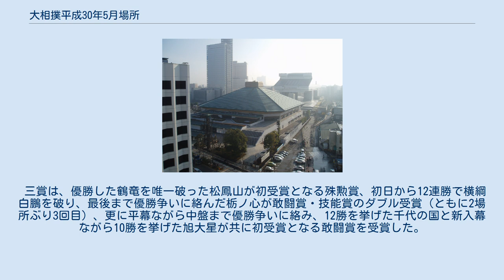大相撲平成30年5月場所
大相撲平成30年5月場所（おおずもうへいせい30ねん5がつばしょ）は、2018年5月13日から5月27日まで東京都墨田区の両国国技館で開かれた大相撲本場所である。
 幕内最高優勝は、横綱・鶴竜力三郎（14勝1敗・2場所連続5回目）。
 横綱・稀勢の里は左大胸筋の負傷が癒えず初日から全休、同じ田子ノ浦部屋の大関・髙安も左上腕を痛めこちらも初日から全休。
更に大関・豪栄道は滑り出しは好調だったものの、3日目に新三役の遠藤に敗れてからは歯車が狂ったかのように黒星を重ね、結局9日目から「左足関節離断性軟骨炎」で休場した。
更に、この休場により1959年9月場所以来59年ぶりに大関不在となる異例の事態となった。
 残った上位陣である鶴竜・白鵬の両横綱は鶴竜は4日目松鳳山に立ち遅れた所の押し倒しで、白鵬は6日目阿炎の一気の押し出しでそれぞれ早々に初黒星を喫したものの、以降は概ね安定した相撲を続けていた。
そして、その上を行ったのが大関昇進がかかる関脇・栃ノ心。
初日から文句なしの圧勝相撲を続け、10日目を終えて全勝栃ノ心を1敗で鶴竜・白鵬の両横綱、2敗で千代の国が追うという展開だった。
翌11日目は平幕ながら優勝争いに絡んでいた千代の国は実力者妙義龍に敗れ3敗に。
しかし、全勝栃ノ心は大関経験者の琴奨菊を上手投げで破り11勝。
更に1敗の鶴竜は御嶽海に土俵際の叩き込みで勝利。
もう一人の1敗白鵬は正代に寄り切りで完勝して全勝・1敗を力士は全員勝った。
翌12日目は結びに全勝栃ノ心－1敗白鵬という大一番が組まれた。
その一番前で1敗鶴竜が登場し、好調勢を押し出しで一蹴、1敗堅持。
そして結びの大一番。
栃ノ心が勝てば栃が一歩リード、白鵬が勝てば混戦模様となる状況であった。
そして、がっぷり四つの力相撲の末、対白鵬戦25連敗だった栃ノ心が寄り切りで勝利、12連勝として全勝を守り、白鵬は2敗に後退した。
この時点で全勝栃ノ心、1敗鶴竜、2敗白鵬という状況になった。
翌13日目は優勝を争う力士同士の対戦はなかったが、大きな動きがあった。
12連勝の栃ノ心が平幕の正代に土俵際で土俵際の引き落としで惜敗し、初黒星を喫したのである。
そして、1敗の鶴竜は関脇逸ノ城にもろ差しからの寄りで完勝、2敗の白鵬は勢に上手出し投げでこちらも完勝し、それぞれ1敗・2敗を守った。
この時点で1敗で鶴竜・栃ノ心、2敗で白鵬という展開になり、更に白鵬にも自力優勝の可能性が再び点灯し、優勝争いは些か混戦模様となった。
そして翌14日目は1敗鶴竜－栃ノ心の直接対決を迎えた。
熱戦の末掬い投げで鶴竜が勝利し、1敗を守って初めて単独トップに立った。
そして結びの一番は、白鵬が逸ノ城の上手投げに脆くも崩れて3敗目、優勝争いからは脱落した。
そして翌千秋楽、まず登場した2敗栃ノ心は勢に完勝し13勝目、結びの横綱対決に望みをつなぐ結果となった。
そして結びの一番、鶴竜勝てば優勝・白鵬勝てば鶴竜－栃ノ心の決定戦となるという状況であったが、終始攻め続けた鶴竜が白鵬を一蹴、14勝目を挙げて待望の連覇を達成した。
因みに、ここに登場した力士の成績は、白鵬は11勝4敗・平幕千代の国は12勝3敗であった。
 今場所13勝2敗で直近3場所で計37勝8敗（先々場所・平幕で14勝1敗－先場所・10勝5敗－今場所・13勝2敗）とした関脇・栃ノ心は、場所後大関に昇進した。
 三賞は、優勝した鶴竜を唯一破った松鳳山が初受賞となる殊勲賞、初日から12連勝で横綱白鵬を破り、最後まで優勝争いに絡んだ栃ノ心が敢闘賞・技能賞のダブル受賞（ともに2場所ぶり3回目）、更に平幕ながら中盤まで優勝争いに絡み、12勝を挙げた千代の国と新入幕ながら10勝を挙げた旭大星が共に初受賞となる敢闘賞を受賞した。
 ※力士情報は2018年5月場所当時のもの。